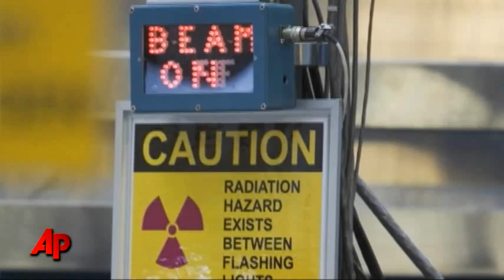Radiologist: Exposure Risk Is Real, But Minimal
Dr. Clifford Chao, radiologist in chief at New York Presbyterian Hospital, talks about how radiation from troublesome nuclear reactors like those in Japan enters the human body and what effect it might have. (March 15)